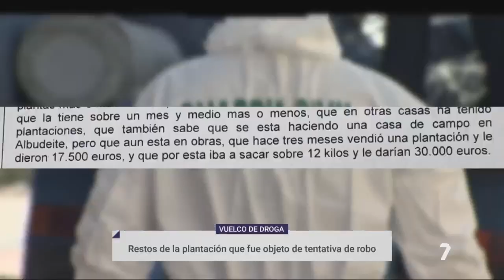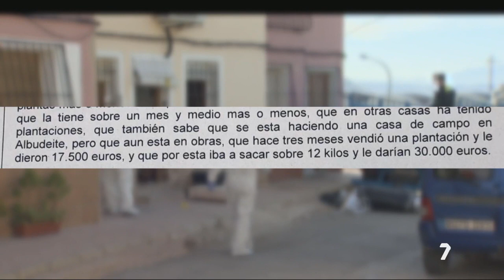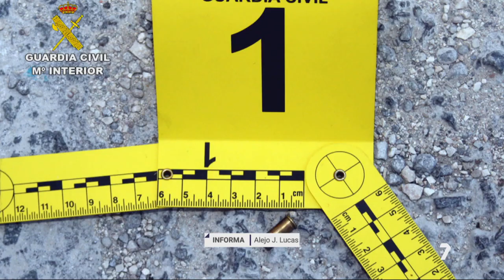Los acusados de matar al Perete en Yéchar reconocen los hechos y culpan a la droga | La 7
La Fiscalía ha rebajado la petición de penas a 10 años de prisión para cada uno de los tres acusados por el delito de asesinato; 18 meses por el de tentativa de robo con violencia; y 4 meses por el de tenencia ilícita de armas.